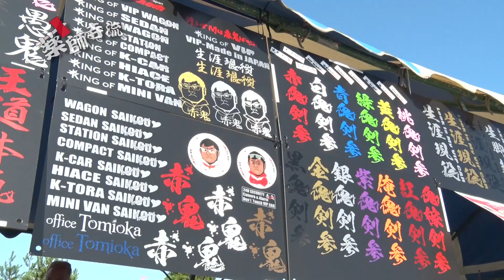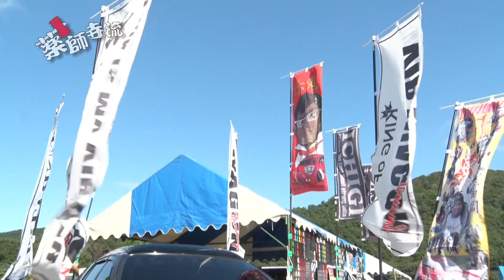薬師寺流367話DSUフェステュバル第２弾!!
令和３年8月28日に滋賀県国境スノーパークでカスタムカーのイベントが開催された。コロナ禍で久々のイベントとあって大勢のドレスアップされた車が勢揃いした。

v-star grand prix/k con summit